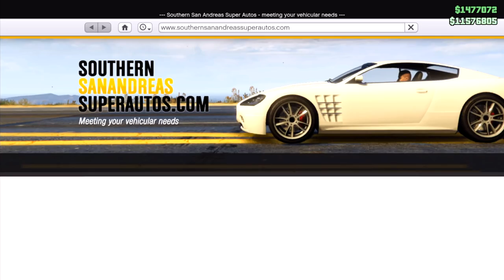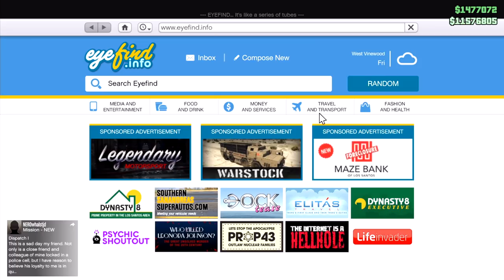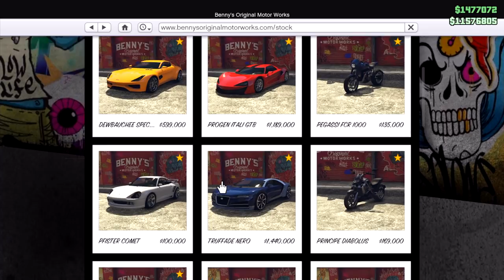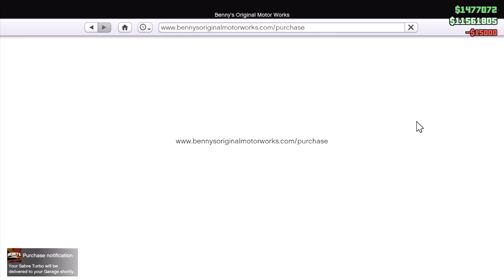Buying a Car From Benny's | GTA 5 Online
Intro/ Outro Music:
• Title - Invisible